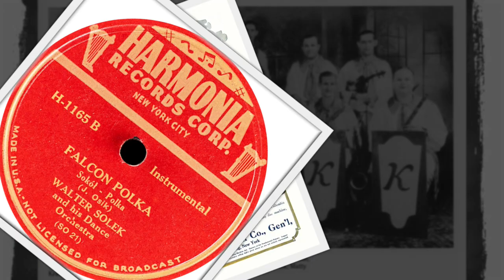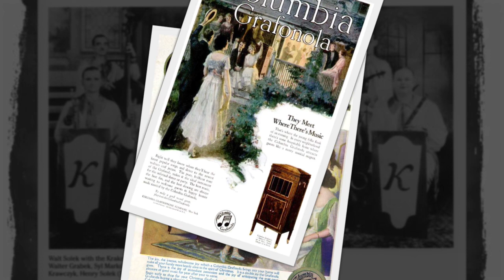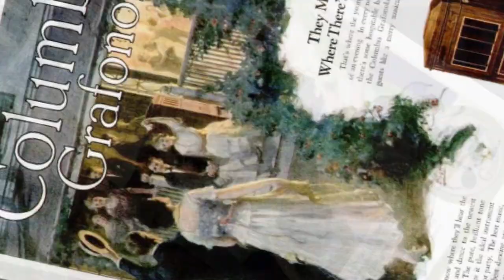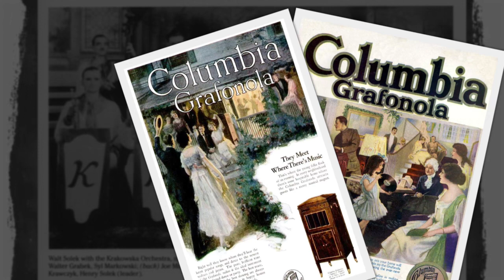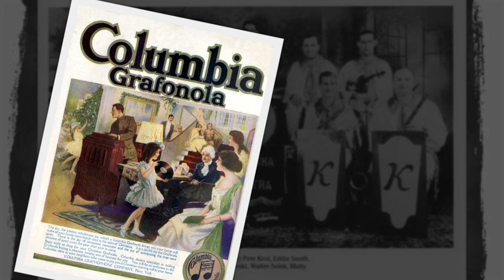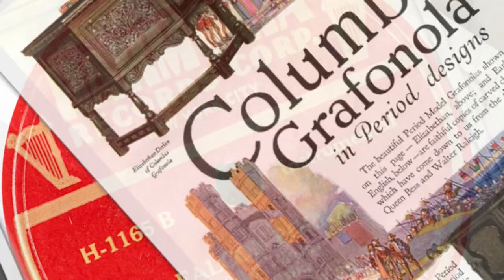Polish 78rpm recordings, 1947. HARMONIA H-1165. Na piecu { Around the stove } / Sokół { Falcon }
Polish 78rpm recordings, 1947. HARMONIA H-1165. Na piecu { Around the stove } –polka / Sokół { Falcon } –polka.
New York City. 1947. HARMONIA H-1165 A/B. Side 1: Na piecu { Around the stove } –polka. Side 2: Sokół { Falcon } –polka. Walter Solek i jego Orkiestra / Walter Solek and his Dance Orchestra.